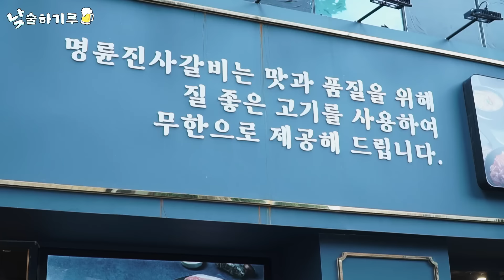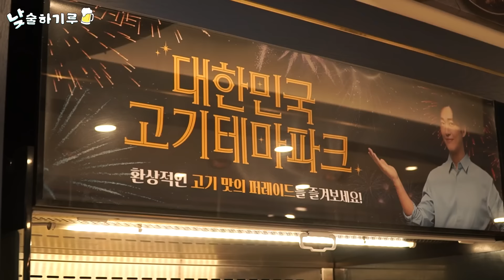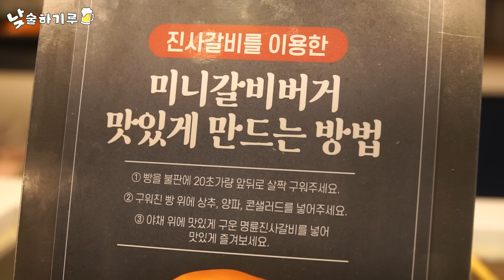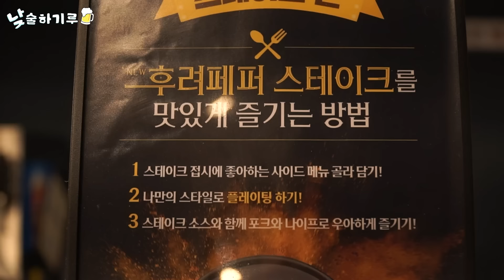무한리필은 무한출연 재준이와 함께 하기루 | 낮술하기루 EP.35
💗 업로드
매주 수요일 저녁 8시